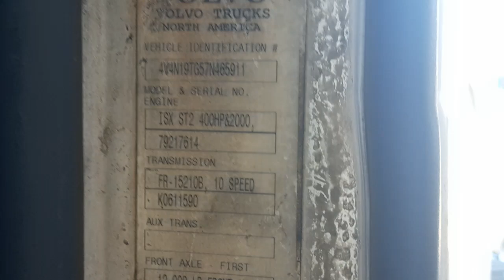2007 Cummins ISX Engine Assembly - 25492172